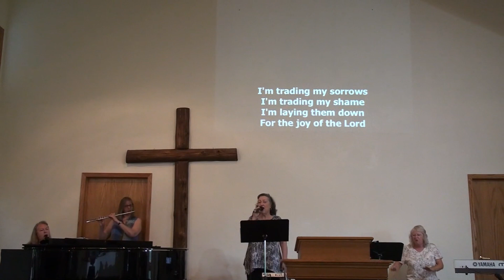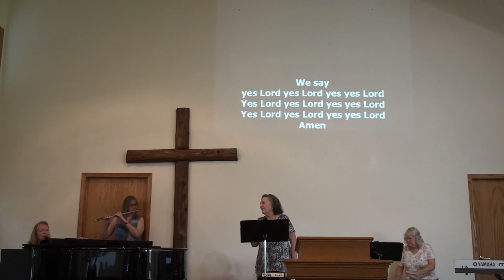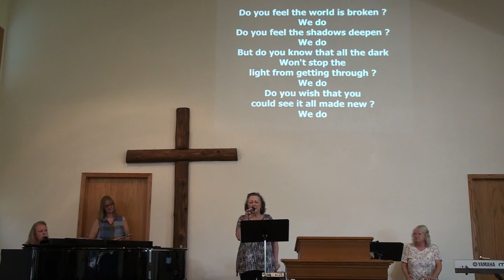Pastor Joe Dokken shares one of his favorite passages and sermons from a trip to Hawaii.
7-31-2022